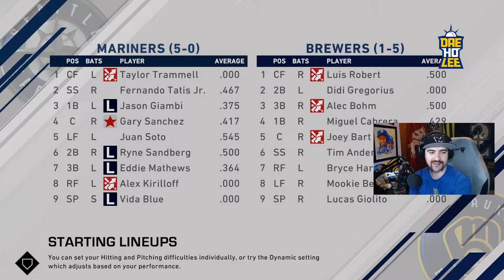Lucas Giolito Challenged me with HIS 99 OVERALL? - MLB The Show 20 Diamond Dynasty Custom League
Playing White Sox Pitcher Lucas Giolito was an absolute blast and an honor to say the least! Make sure you guys follow him on Twitch!